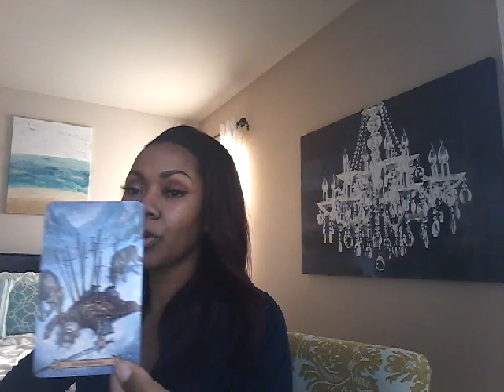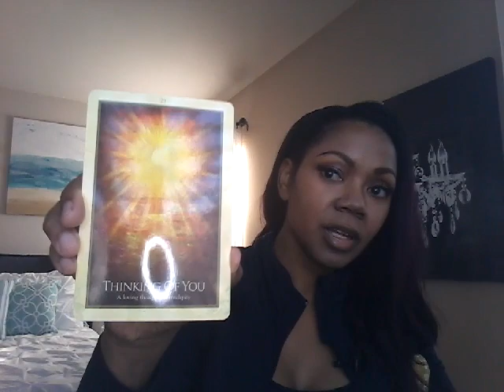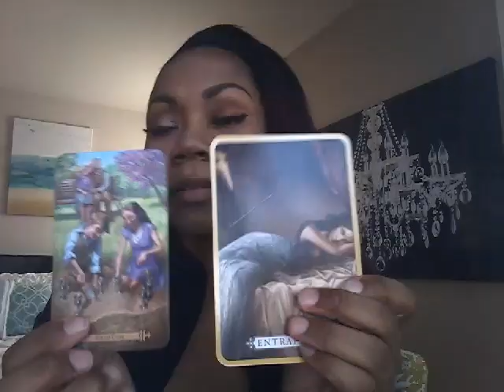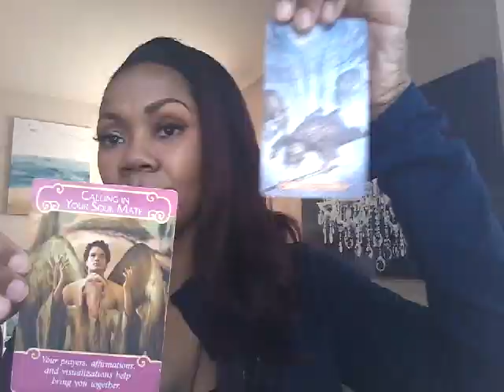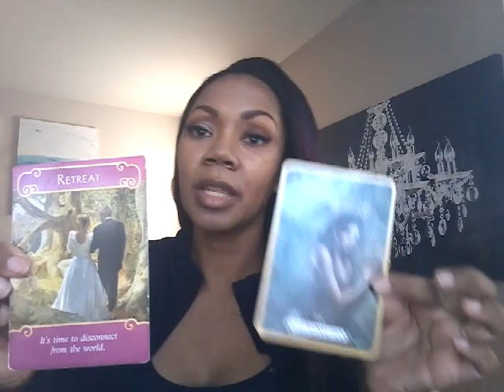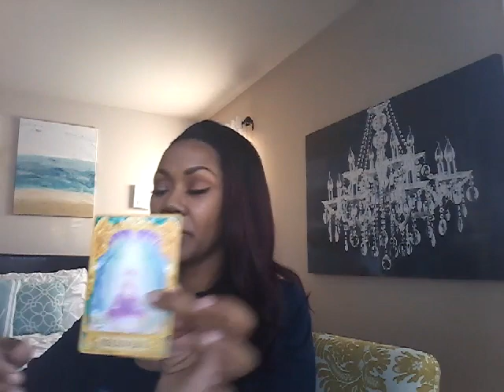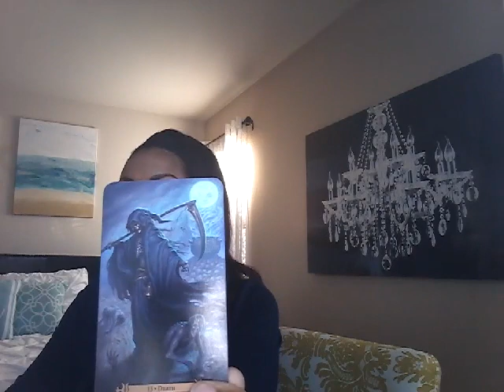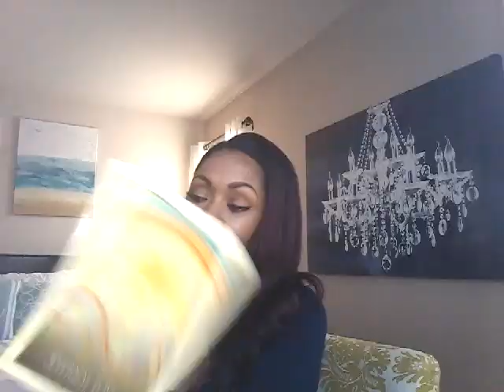Leo Singles- YOUR FEARS ARE DARKENING YOUR PATH! February 4-11 2018